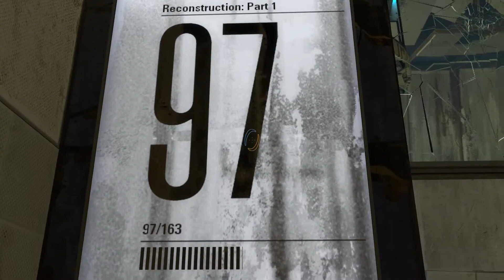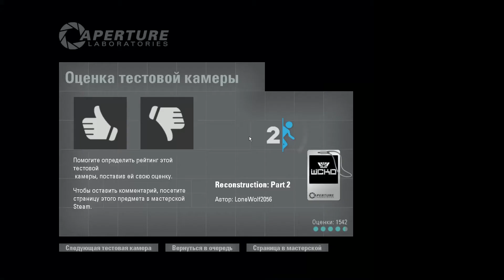[Portal 2] Reconstruction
Прохождение сборника карт "Reconstruction"

Тайм-коды:
Part 1 - 0:00
Part 2 - 7:00
Part 3 - 12:32